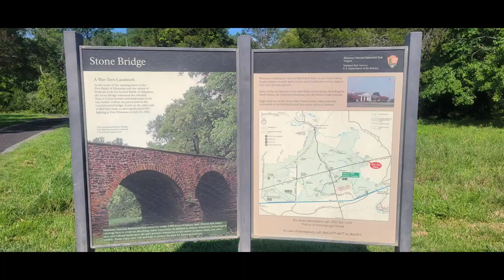Ragtime, Miniature Poodle, Stone Bridge, Manassas, VA